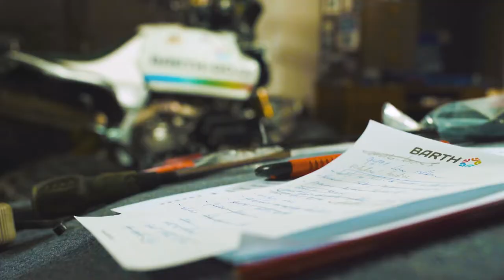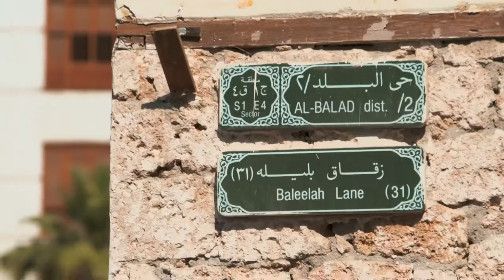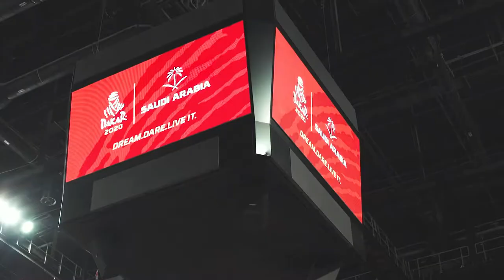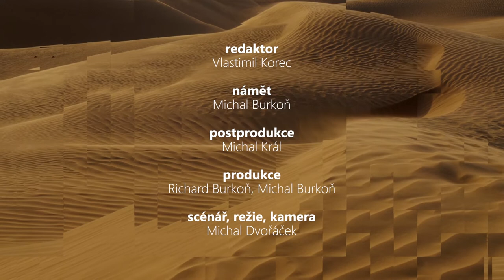Dakar za oponou – 1. díl | přípravy, technické přejímky a Džidda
V tomto dílu Dakaru za oponou se s Vlastou Korcem podíváme na přípravy na Rallye Dakar 2020, technické přejímky a Džiddu.